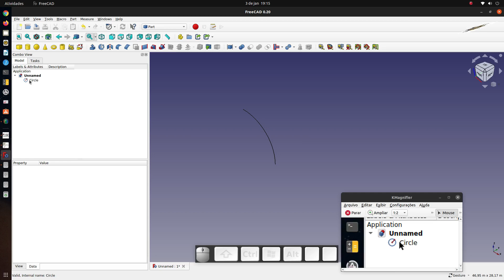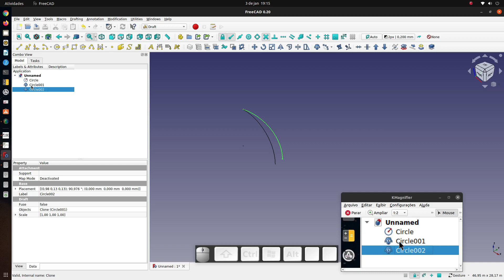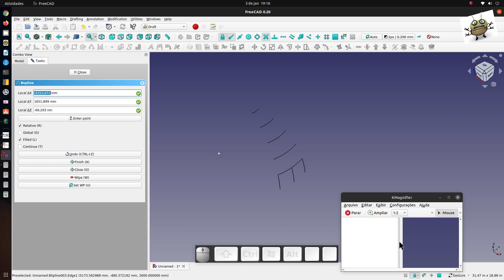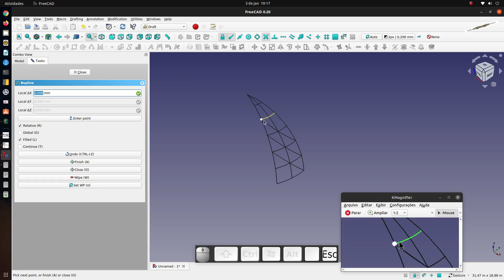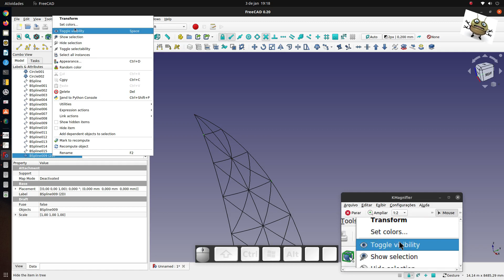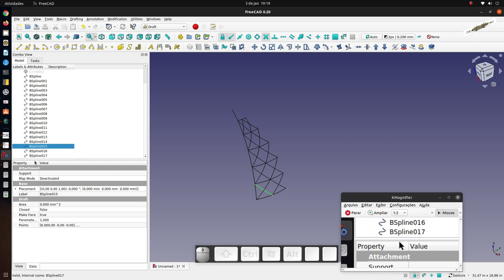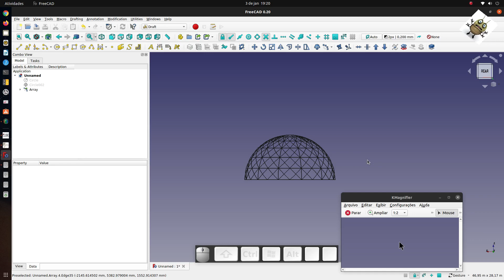FREECAD #233 - SEMI SPHERICAL DOME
FREECAD 0.20 - OPEN SOURCE SOFTWARE - LINUX UBUNTU 21.10
Author: Nat Keefe with The Bow Ties